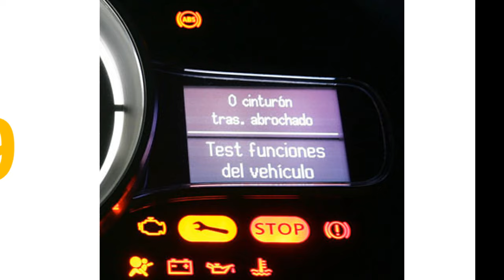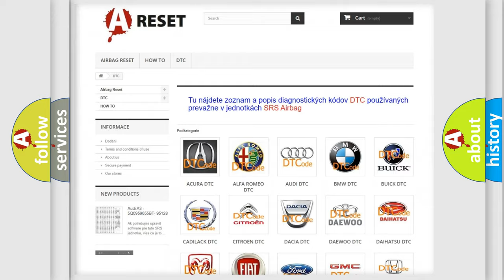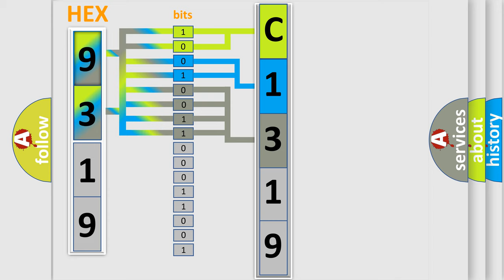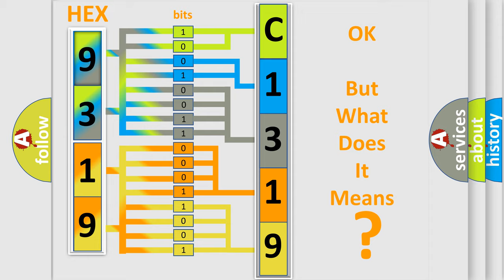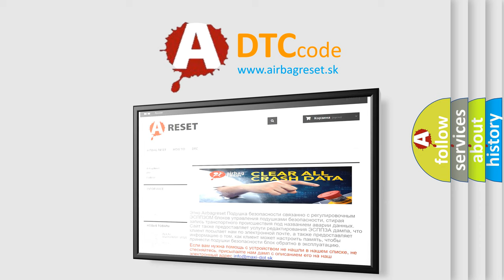DTC Nissan C1319-72 Short Explanation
Contents:
0:21 Basic DTC analysis according to OBD2 protocol standard.
1:48 Insight into programming
2:58 A diagnostically understandable description of the Diagnostic Trouble Code
3:05 Basic error definition

Make:
Nissan
Code:
C1319 72
Definition:
Passenger Compartment Temperature Sensor Circuit Short to Battery or Open
Description:
Ignition ON.
Cause:
The HVAC control module detects the inside air temperature sensor signal circuit is less than -36°C (-38°F) or more than 215°C (419°F) for more than 15 seconds.